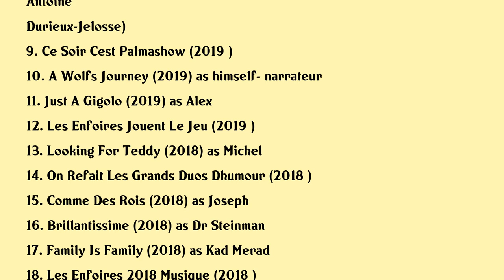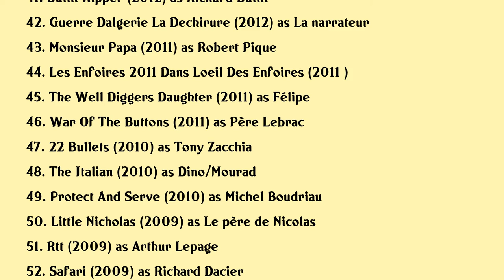Kad Merad Movies list Kad Merad| Filmography of Kad Merad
Kad Merad Full Movies List Filmography of Kad Merad

Latest movies of Kad Merad are:

1. Les Enfoires 2021 Les Enfoires A Cote De Vous
2. The Big Hit
3. Jeu De Vilains
4. Une Belle Equipe
5. Les Enfoires 2020 Le Paris Des Enfoires
6. Bullit Rippper
7. Les Enfoires 2019 Le Monde Des Enfoires
8. Inside Suspicion
9. Ce Soir Cest Palmashow
10. A Wolfs Journey
11. Just A Gigolo
12. Les Enfoires Jouent Le Jeu
13. Looking For Teddy
14. On Refait Les Grands Duos Dhumour
15. Comme Des Rois
16. Brillantissime
17. Family Is Family
18. Les Enfoires 2018 Musique
19. Dad Friend
20. Alibicom

Complete list of movies acted by Kad Merad are in this video.

Please Comment down your favorite movie of Kad Merad